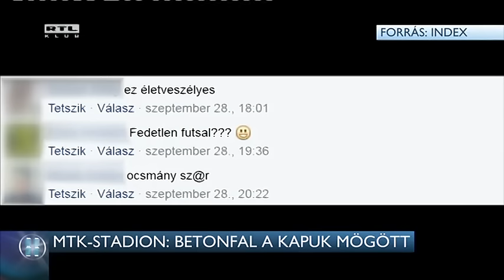MTK-stadion: betonfal a kapuk mögött 16-09-30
Magas betonfalat építettek az MTK új stadionjában a kapu mögé, ami sokak szerint balesetveszélyes, és a labda is visszapattanhat róla. Deutsch Tamás, a klub elnöke pénteki sajtótájékoztatóján azt mondta: az alapvonal és a fal 7 és fél méteres távolsága megfelel az előírásoknak, és egy hálót is kifeszítenek majd, ami megállítja a célt tévesztett labdákat.